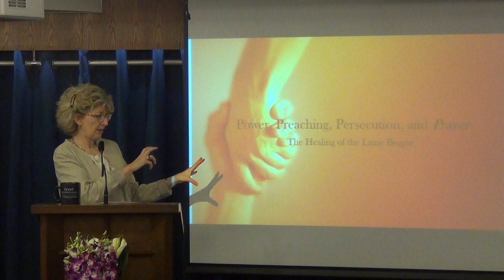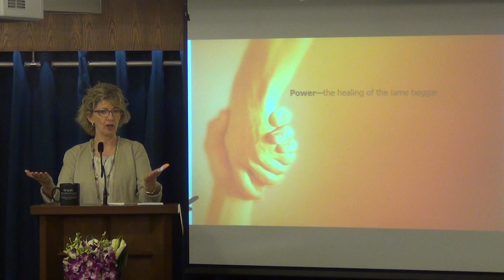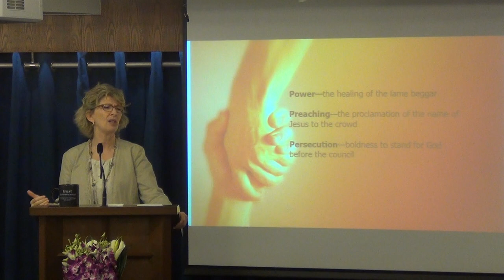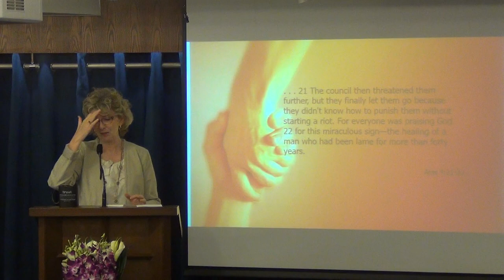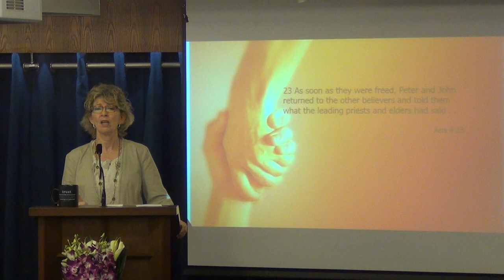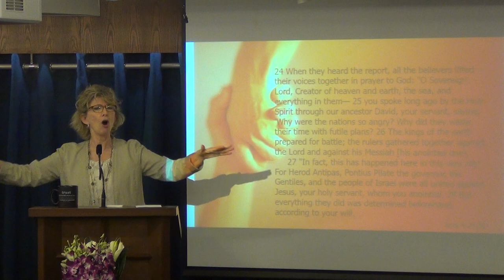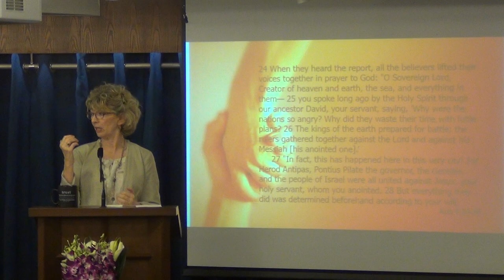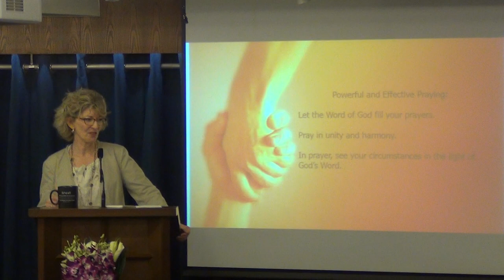Power, Preaching, Persecution, and Prayer Part 9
What elements make a good prayer meeting? What should true prayer look like? Look at how the apostles prayed in the book of Acts and lear how you too can pray.
Sermon by Pastor Jennifer